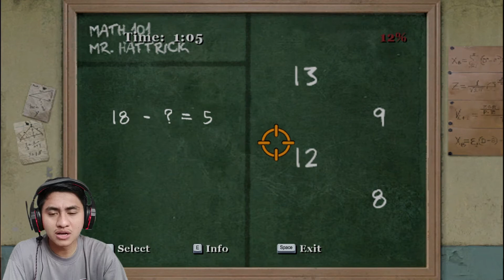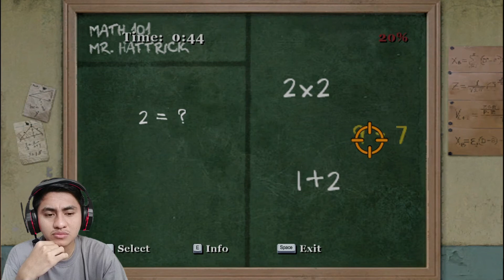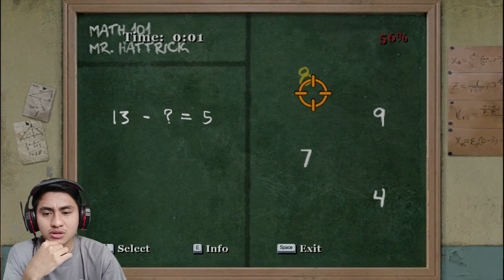JIMMY BERHASIL TUMBANGKAN TED THOMPSON ( JOCKS ) GENG TERKUAT - BULLY SCHOLARSHIP EDITION | PART 12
BULLY SCHOLARSHIP EDITION INDONESIA
BULLY SCHOLARSHIP EDITION CHAPTER 5

Bully adalah video game aksi-petualangan yang dikembangkan oleh Rockstar Vancouver dan diterbitkan oleh Rockstar Games. Ini dirilis pada 17 Oktober 2006 untuk PlayStation 2. Versi remaster dari permainan, Edisi Beasiswa subtitle, dikembangkan oleh Mad Doc Software dan dirilis pada 4 Maret 2008 untuk Xbox 360 dan Wii, dan pada 21 Oktober 2008 untuk Microsoft Windows. Bully dirilis ulang untuk PlayStation 4 tersedia melalui PlayStation Network pada 22 Maret 2016. Versi terbaru dari Edisi Beasiswa, berjudul Anniversary Edition, dikembangkan oleh War Drum Studios dan dirilis untuk Android dan iOS pada 8 Desember 2016.

Berlatar di kota fiksi Bullworth, ceritanya mengikuti siswa nakal remaja James "Jimmy" Hopkins, yang secara tidak sengaja terdaftar di Akademi Bullworth selama setahun, dan upayanya untuk naik melalui jajaran sistem sekolah untuk menghentikan bullying. Pemain mengontrol Jimmy saat ia mencoba untuk menjadi lebih populer dalam berbagai "klik" sekolah, selain menghadiri kelas dan menyelesaikan misi sampingan. Permainan ini dimainkan dari sudut pandang orang ketiga dan dunianya dinavigasi dengan berjalan kaki, skateboard, skuter, sepeda, atau go-kart. Dalam Edisi Beasiswa, mode multipemain kompetitif dua pemain memungkinkan dua pemain bersaing untuk mendapatkan skor tertinggi di kelas yang berbeda.

Gameplay:
Pemain dapat menggunakan serangan jarak dekat dan senjata untuk melawan musuh. Senjata yang tersedia antara lain ketapel, kantong kelereng, bom bau, tongkat baseball, papan kayu, dan meriam kentang. Jimmy dapat berlari, melompat, berenang, atau menggunakan kendaraan untuk menjelajahi dunia game. Halte bus terletak di berbagai lokasi di seluruh dunia, memungkinkan pemain untuk dengan cepat melakukan perjalanan kembali ke Akademi Bullworth. Jika pemain mengalami kerusakan, pengukur kesehatan mereka dapat sepenuhnya diperbarui menggunakan berbagai teknik, seperti minuman soda, yang dapat diperoleh dari mesin penjual otomatis. Jika pemain melanggar aturan saat bermain, figur otoritas permainan dapat merespons seperti yang ditunjukkan oleh pengukur "masalah" di head-up display (HUD). Pada meteran, level yang ditampilkan menunjukkan tingkat keparahan saat ini (misalnya, pada level maksimum keenam, upaya oleh semua figur otoritas untuk melumpuhkan pemain menjadi sangat agresif, dengan pemain yang langsung ditundukkan jika mereka bergulat). Tokoh otoritas akan mencari pemain yang lolos dari pandangan mereka; pengukur masalah memasuki mode pendinginan dan akhirnya surut ketika pemain telah menghindari figur otoritas.

Synopsis:
Bully berlangsung di Bullworth Academy, sekolah asrama swasta di wilayah New England di Amerika Serikat. Setelah dikeluarkan dari tujuh sekolah sebelumnya, protagonis game, James "Jimmy" Hopkins yang berusia 15 tahun, dikirim ke sana selama setahun sementara ibu dan suami barunya pergi berbulan madu. Kampus sekolah dirancang dengan gaya neo-gotik, mirip dengan sekolah dan perguruan tinggi negeri di Inggris Raya dan New England, seperti Fettes College di Edinburgh.

Jangan lupa :
Coment 💬

📣Kalian bisa request untuk Game berikutnya dengan komen dibawah :
Makasih Udah Mampir di Muhammad Iqram Channel